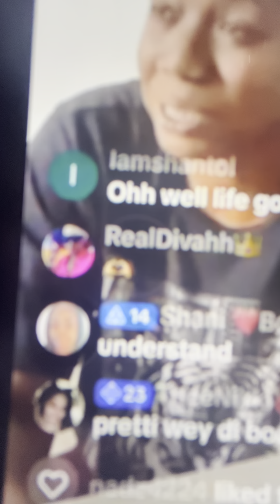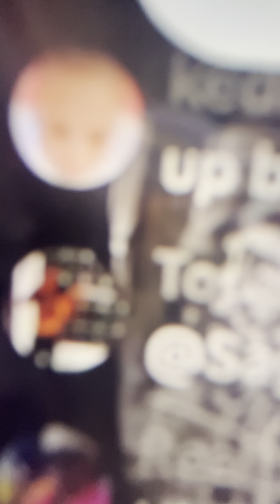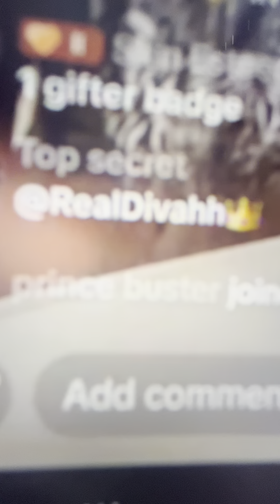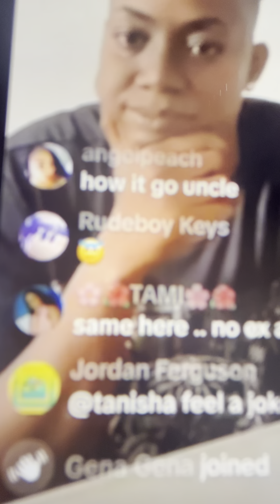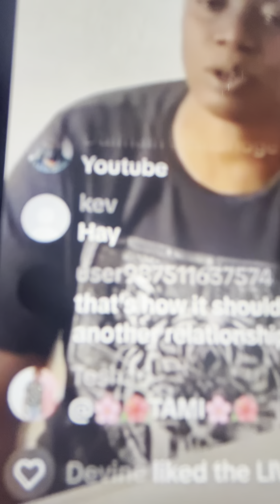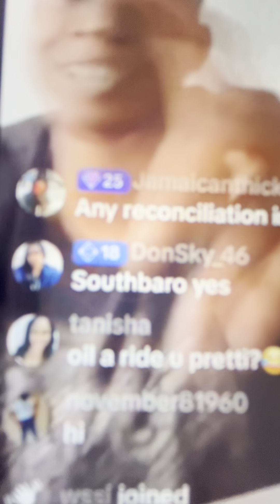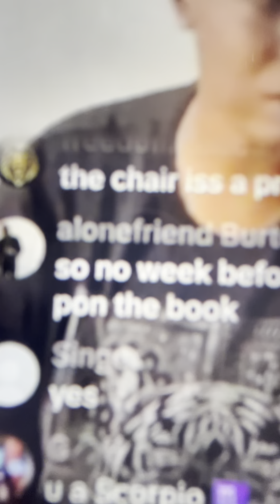Pretty 🤩 Don 🗣️out here a give relationship advice🤷‍♀️and she socall separated from her wife💍